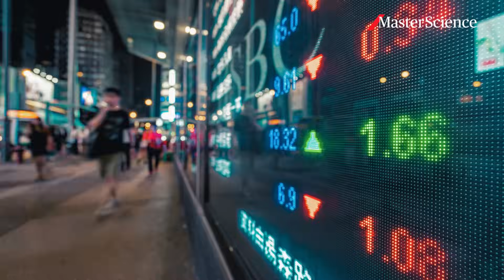Ep2: How AI is threatening politics, economy and society | MasterScience | AXA Research Fund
AI is revolutionizing our world—but at what cost? In 2024 and 2025, the World Economic Forum ranked AI-driven risks, like misinformation and disinformation, among the most severe global threats. And beyond these dangers, the financial impact of AI is just as impossible to ignore.

So, are we really ready for the hidden threats AI poses?

And more importantly—how can we stay in control while unlocking its full potential? Watch Episode 3 of MasterScience to discover it

David Rios is a former AXA Chair in Adversarial Risk Analysis at the Spanish National Research Council.

About the AXA Research Fund:
We are a unique philanthropic initiative launched by the global insurer AXA in 2008. In line with AXA’s purpose to act for human progress by protecting what matters, the AXA Research Fund seeks to address the most important issues facing our society and our planet by funding transformative research, disseminating findings and promoting collaboration among relevant stakeholders. Over the last 15 years, 262 M€ have been committed to accelerating research around risk in the areas of health, climate & environment, socio-economy & new technologies, supporting over 750 projects in more than 350 academic institutions. Meet AXA supported researchers on this channel, discover their research and find out how they might shape our future.